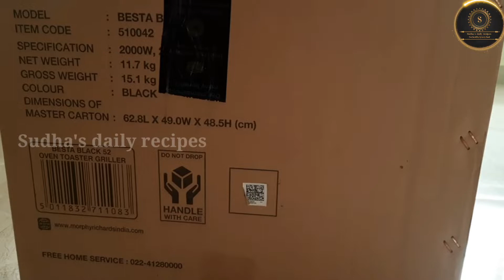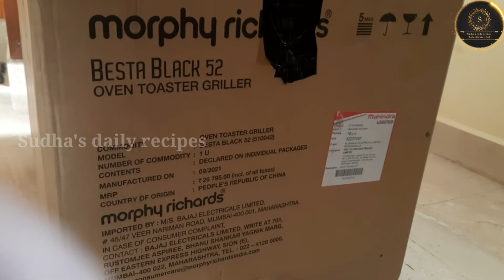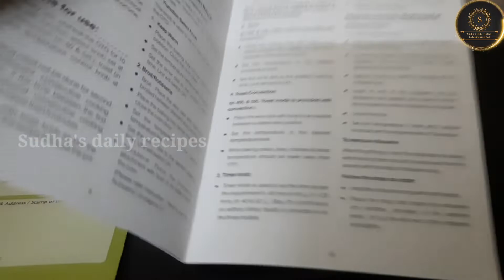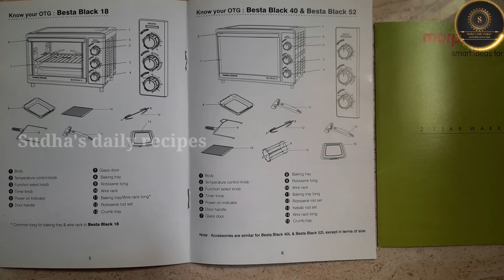morphy richards OTG besta black 52 litre Unboxing and review | Sudha's daily recipes